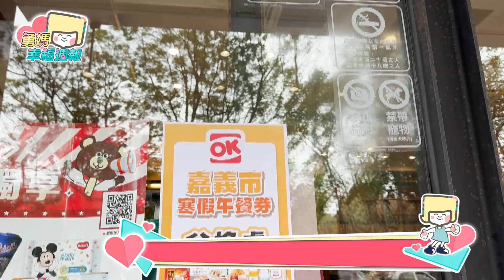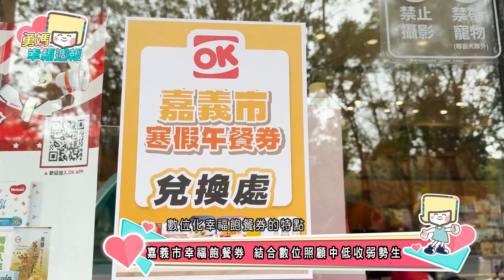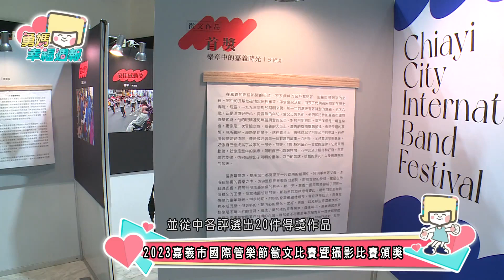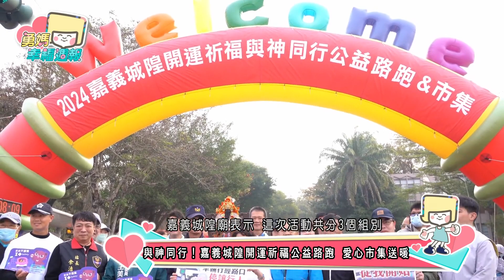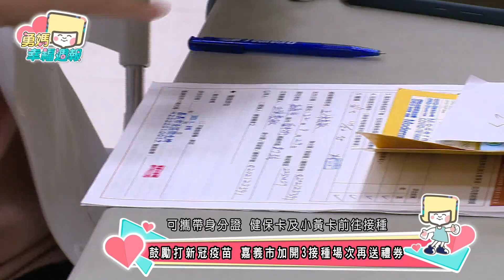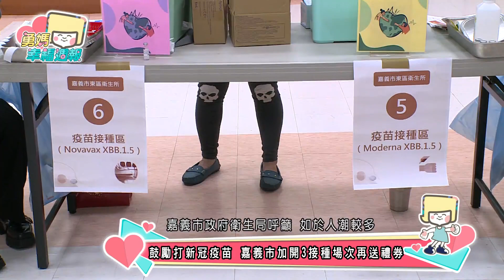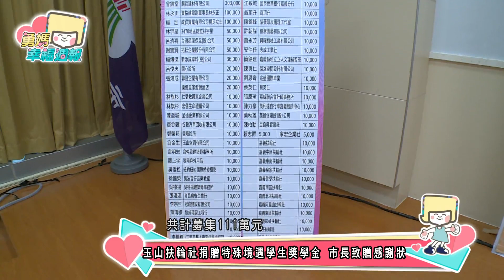勇媽幸福周報20240125-0131